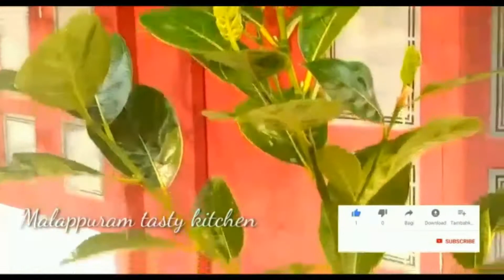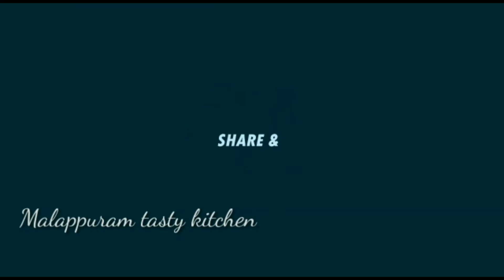Seed Less Jackfruit Plant ||Malappuram Tasty kitchen